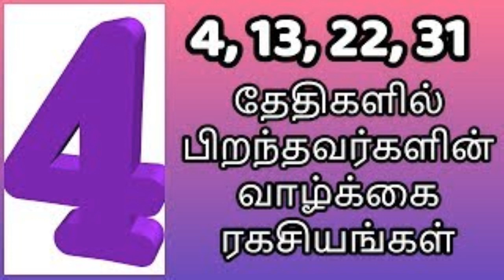எண் 4 (4,13,22,31 )ல் பிறந்தவர்களின் வாழ்க்கை ரகசியம் |யோகமும் | அதிர்ஷ்ட தேதி,அதிர்ஷ்ட கிழமை,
எண் 4 (4,13,22 )ல் பிறந்தவர்களின் வாழ்க்கை ரகசியம் |யோகமும் | அதிர்ஷ்ட தேதி,அதிர்ஷ்ட கிழமை,

numerology எண்கணிதபலன்கள் number4 numerology life path in tamil number 4, numerology life path in tamil

இந்த தேதியில் பிறந்தவர்கள் எப்படிப்பட்டவர்கள்? - எண் ஜோதிடம் பிறந்த தேதி பலன்கள்

4, 13,22 தேதி பிறந்தவர்களின் வாழ்க்கை

வேகம், நேர்மை, ஆளுமை, தலைமை தரும் எண் - 4 | 4,13,22 ஆம் தேதி பிறந்தவர்களுக்கான எண்கணித பலன்கள்.

அதிர்ஷ்ட நியூமராலஜி # பிறந்த தேதி எண் :4 ன் பலன்கள்(Numerology number 4)